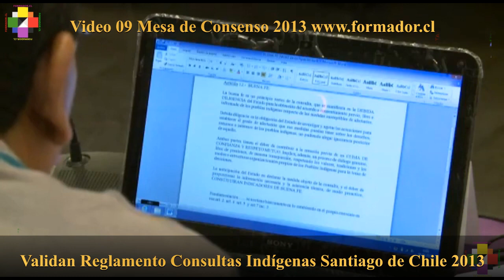Video 09 Mesa de consenso 2013 Reglamento Consultas Indígenas Decreto 66 Chile